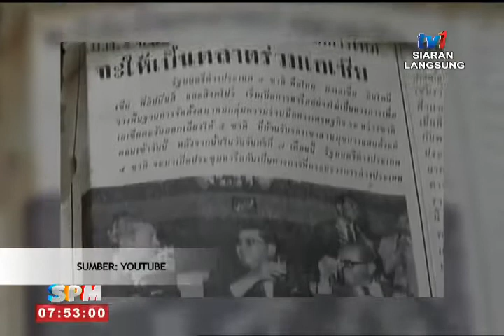SPM - BINGKISAN KEUTUHAN ASEAN [21 NOV 2015]